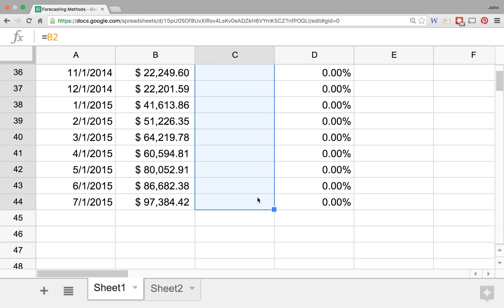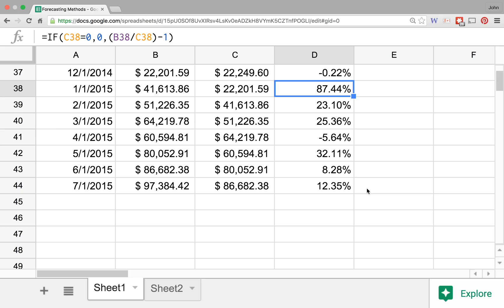Naive Forecasting - Forecasting Methods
for our latest forecasting products!

In this video, we cover the naive forecasting method. This forecasting method simply states that we forecast that this period will be the same as the previous period. While there are some situations that call for this method of forecasting, we recommend using a more robust approach.

Avercast is a forecasting and demand planning software company. Avercast forecasting software is powered by over 200 forecasting algorithms to make supply and operations planning more accurate. for more information.